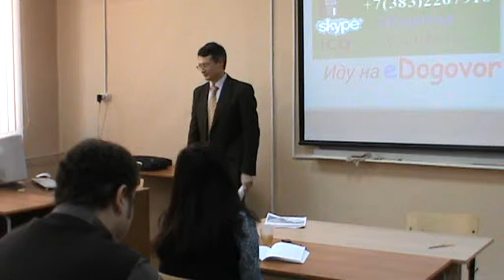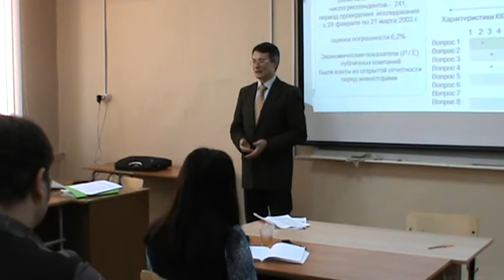Почему медиация в США работает, а в России - нет?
Доктор социальных наук Надежда Дмитриевна Вавилина задает вопросы Марату Авдыеву. Исследования конфликт-компетентности в бизнесе и некомм. сфере. Почему это работает в США, но не в России? по материалам ААА
(С) Сибирский Центр конфликтологии 2013 Обучение через кейсы на основе конфликтных ситуаций нашего центра. Учитесь дистанционно на основе электронной обучающей системы. Дома, на работе, на даче — везде, где есть доступ в Интернет.